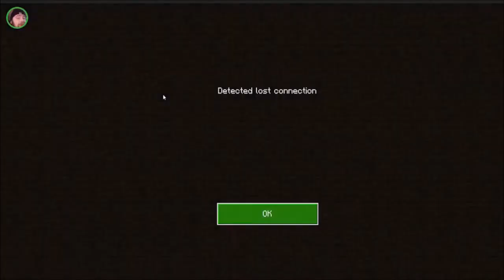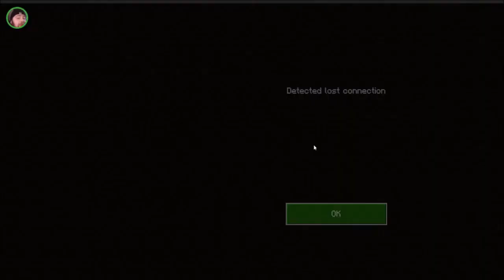Jack O Lanterns Are Cheaper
If you want to play games with me on Steam, my Steam code is: 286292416
The multiplayer games I own on Steam that I have on my computer include:
► APEX Legends
► Crash Bandicoot N. Sane Trilogy (Remake of Crash Bandicoot, Crash Bandicoot 2, and Crash Bandicoot Warped for the PS1)
►Fortnite
►Golf It
►Minecraft
►MTG Arena
►Pac-Man World Re-Pac (Remake of the original Pac-Man World for the PS1)
►Spyro Reignited Trilogy (Remake of Spyro The Dragon, Spyro 2, and Spyro: Year of the Dragon for the PS1)

I also have Fortnite, MTG Arena, Rocket League, and more.